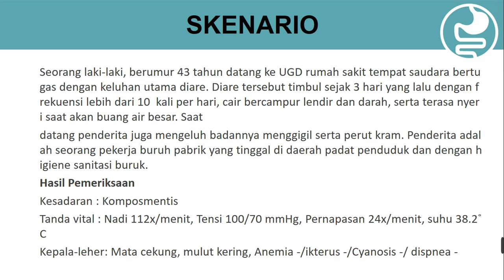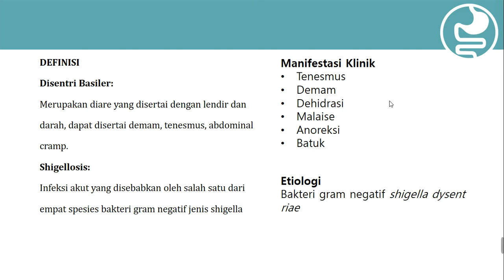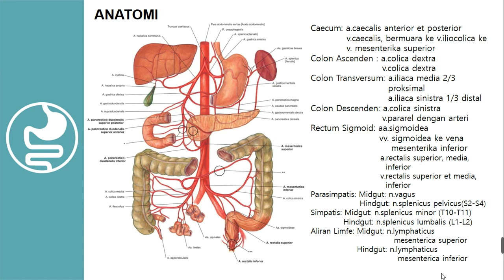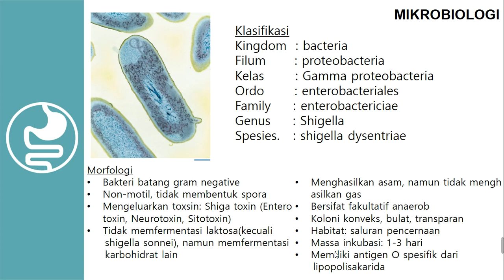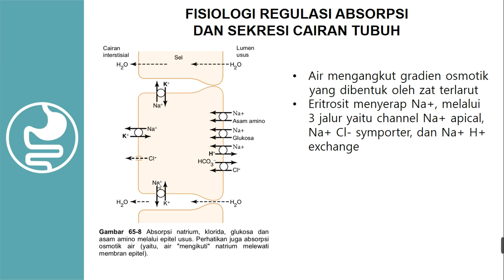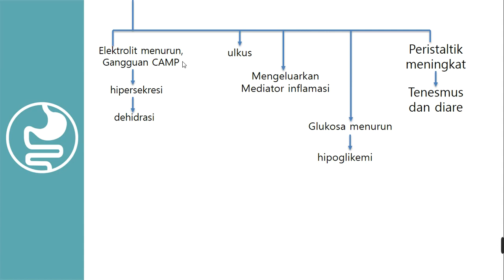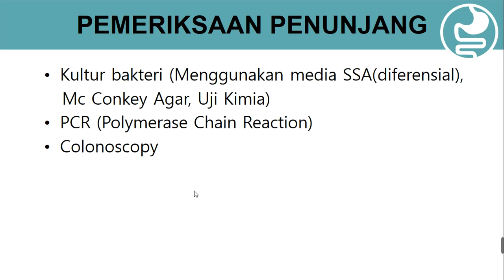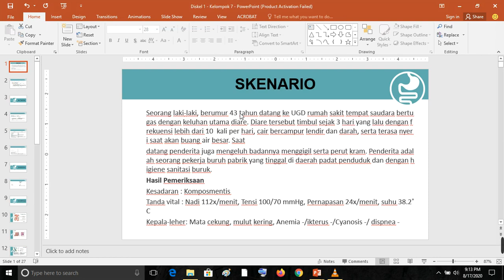Shigellosis | Disentri Basiler | Sistem Pencernaan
pada video kali ini membahas tentang shigellosis atau disentri basiler yang disebabkan oleh shigella, buat lebih lengkapnya kuy kita simak video berikut ini :)